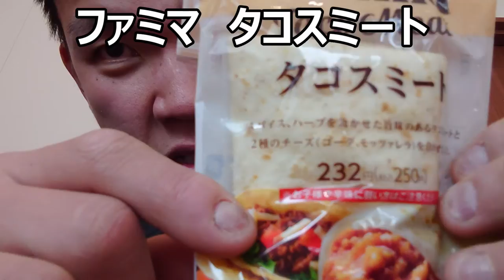ファミマで◯◯の名物を、手軽に味わいませんか？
「まさかの商品が売っていた～」
ファミマで◯◯県のご当地グルメ、
「タコスミート」がお手軽に買えたら、
あなたも食べたいと思いますか？